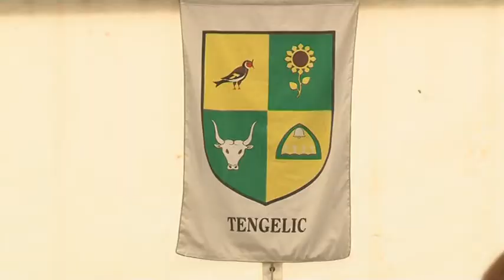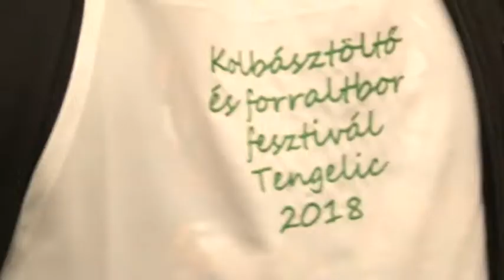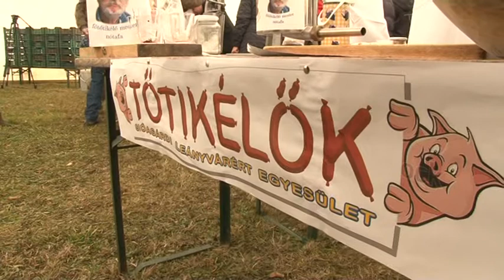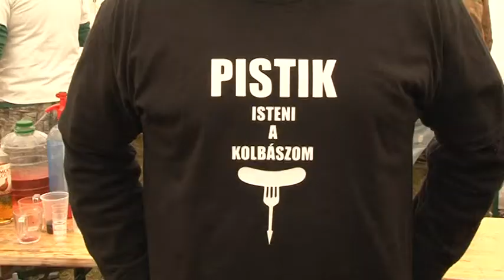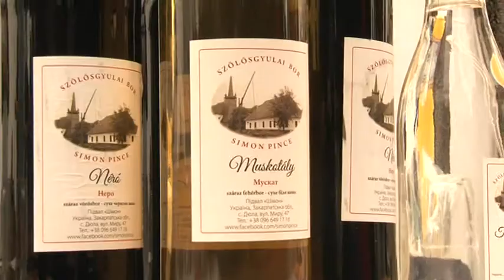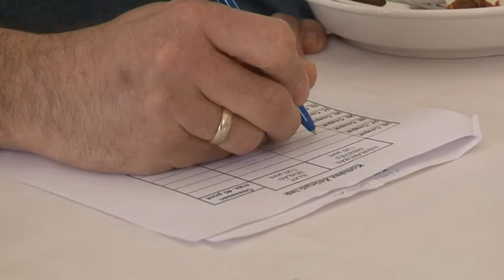X. Tengelici Kolbásztöltő és Forraltbor Fesztivál 20181130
X. Tengelici Kolbásztöltő és Forraltbor Fesztivál